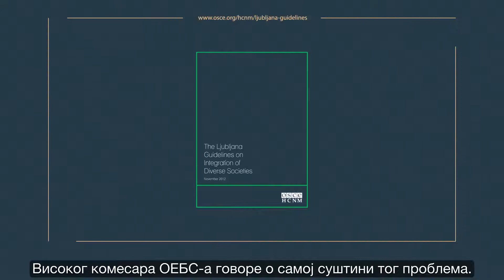Integration of Diverse Societies (Serbian)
An introduction to the OSCE High Commissioner on National Minorities’ Ljubljana Guidelines on Integration of Diverse Societies